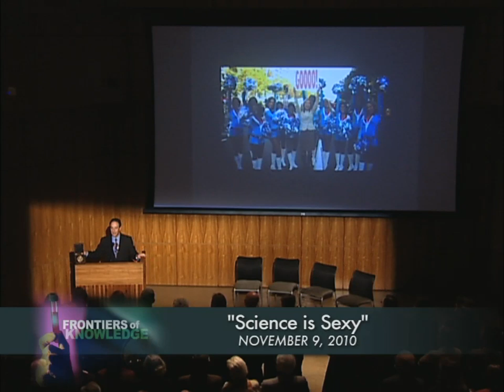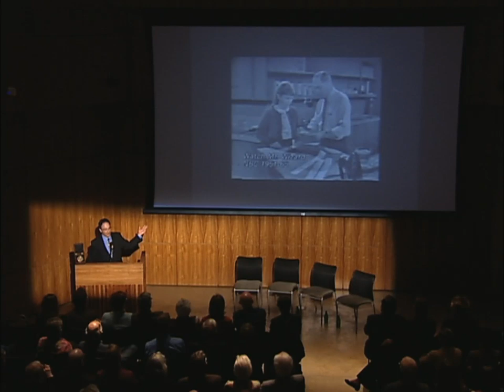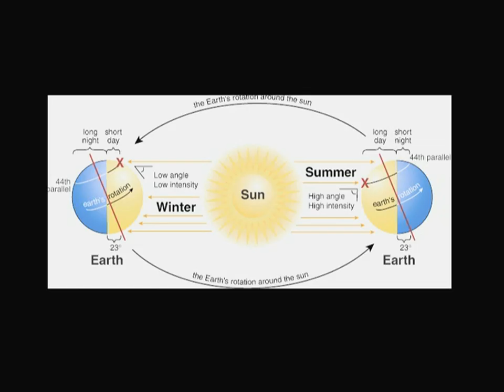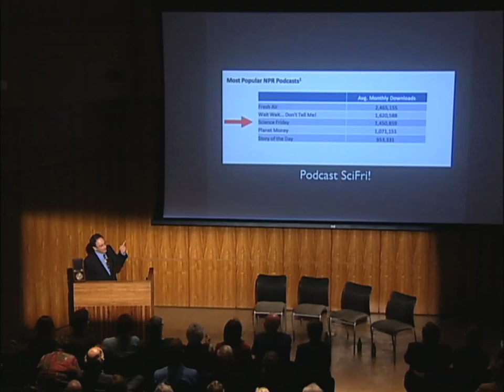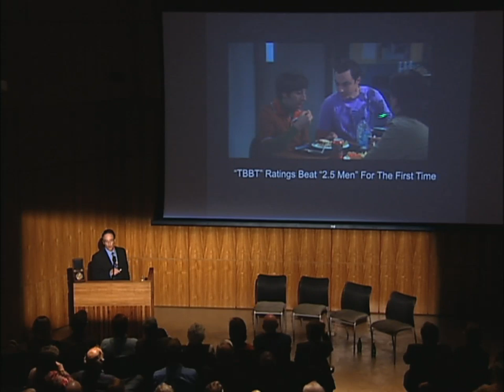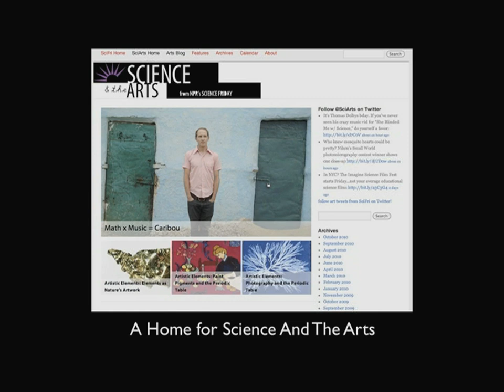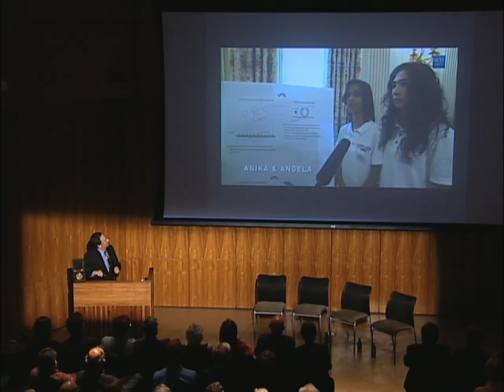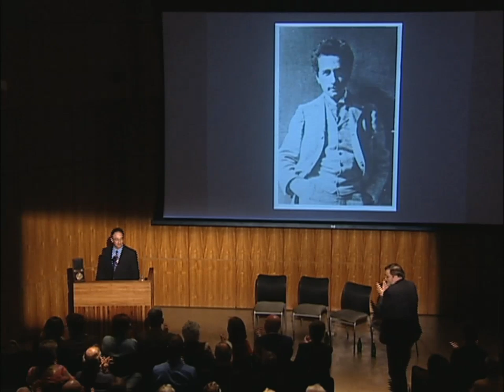Ira Flatow - Science is Sexy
Ira Flatow, science journalist and host of NPR's Science Friday discusses why "Science is Sexy" in his acceptance address for the 2010 Nierenberg Prize. Series: "Frontiers of Knowledge" [1/2011] [Science] [Show ID: 19862]